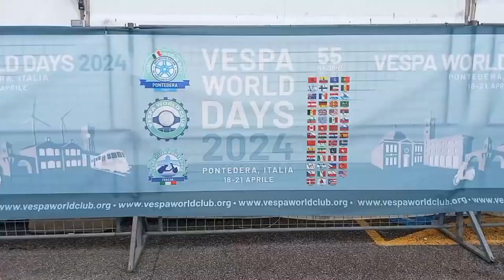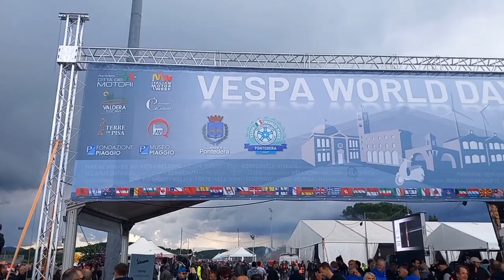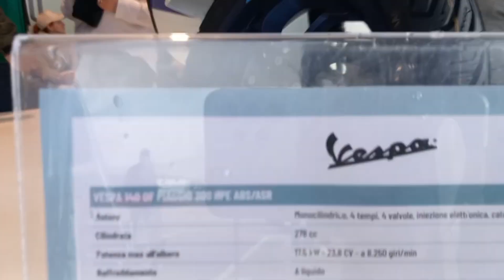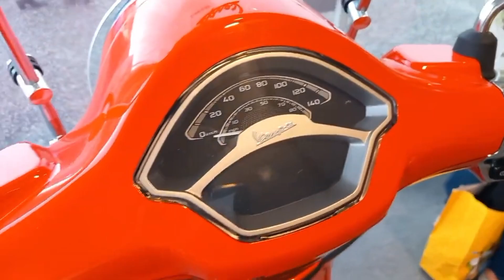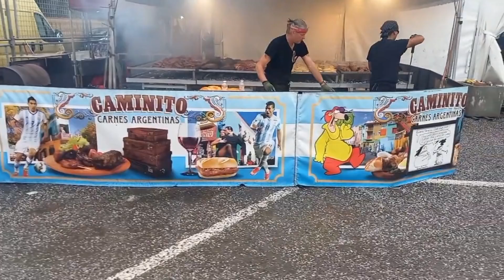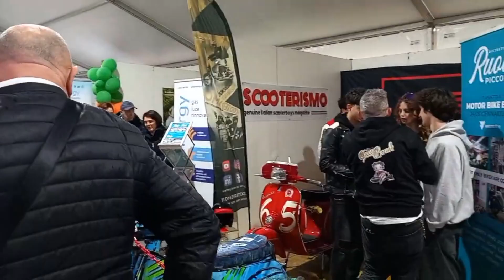VESPA WORLD DAYS 2024 / 18 - 21 Aprile a Pontedera , Toscana.